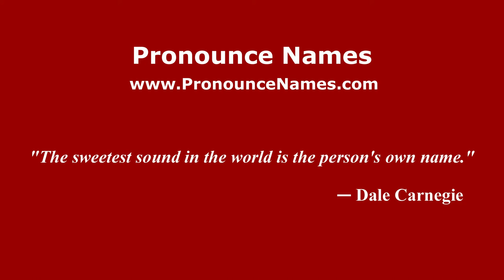How to Pronounce Cracraft - PronounceNames.com